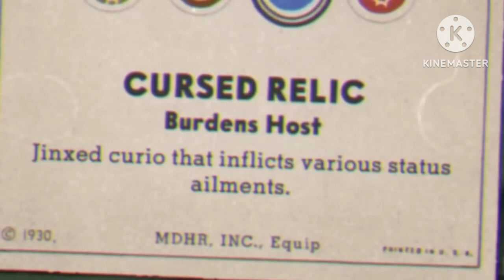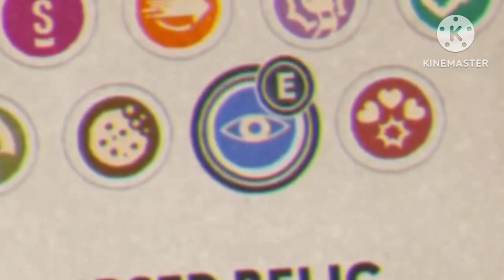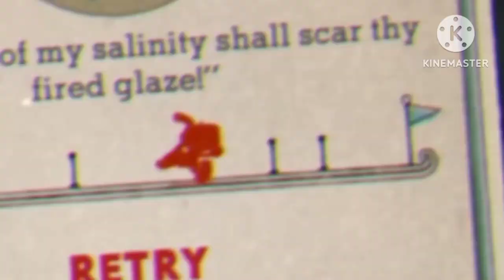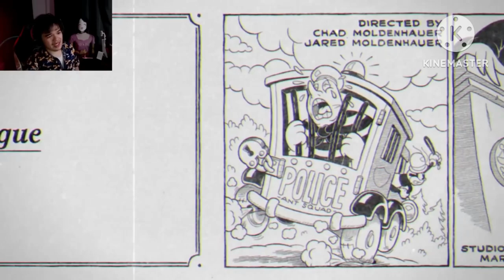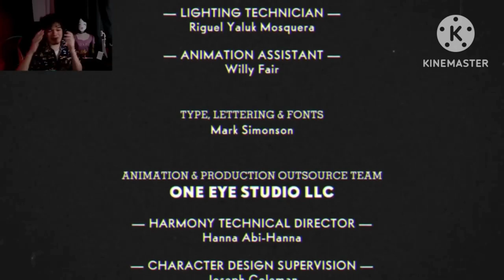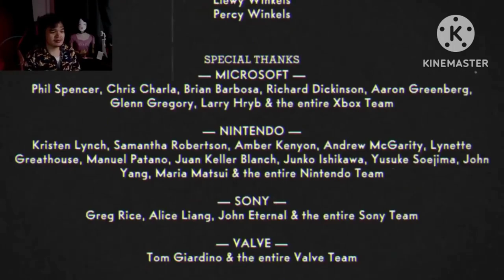cuphead dlc Karosppm boss battle villain 2024